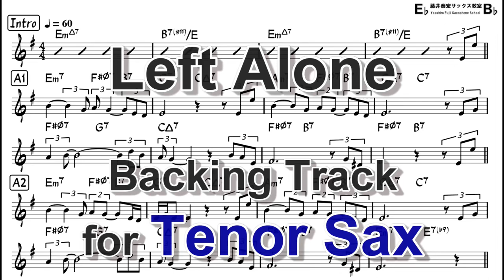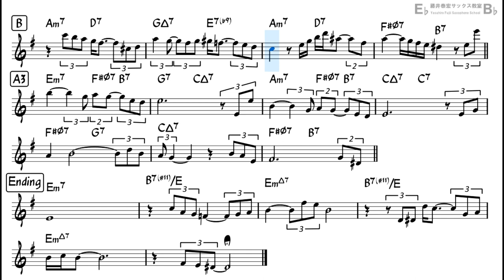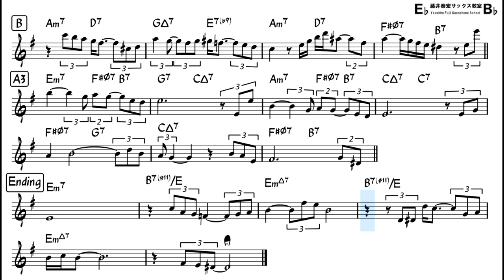Left Alone - Backing Track with Sheet Music for Tenor Sax